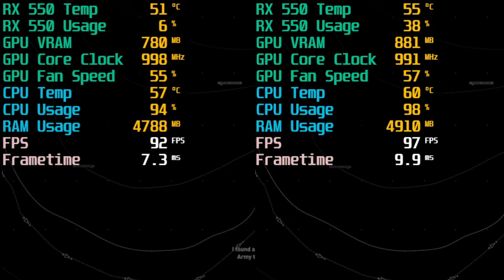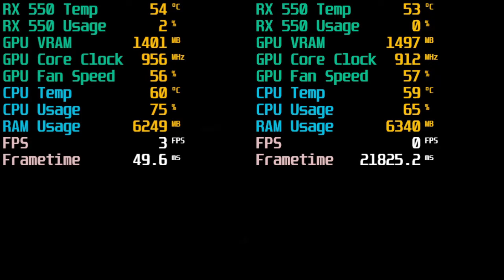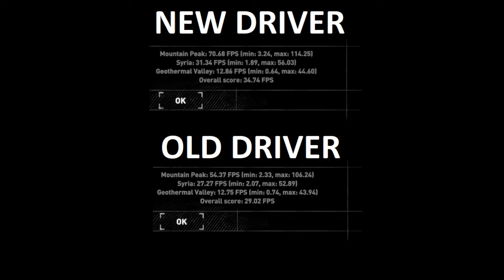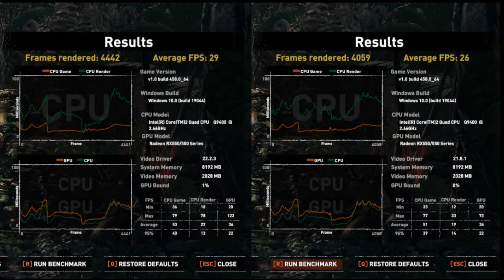FPS Difference | New Vs Old AMD Driver | RX 550 2GB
Latest driver vs Old driver
Adrenalin 22.2.3 Optional VS Adrenalin 21.8.1 Optional

PC Specifications:
CPU: Intel Core 2 Quad 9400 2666mhz
GPU: RX 550 2GB
RAM: 2 x 4GB Hynix 1333mhz
STORAGE: HDD 500GB Seagate Barracuda
PSU: EVGA Bronze 450watts
Motherboard: ASRock G41M-S3

Games:
00:00 Hitman 2016
01:03 Rise of the Tomb Raider 2015
03:13 Shadow of the Tomb Raider 2018
06:11 DOTA 2
07:17 CSGO